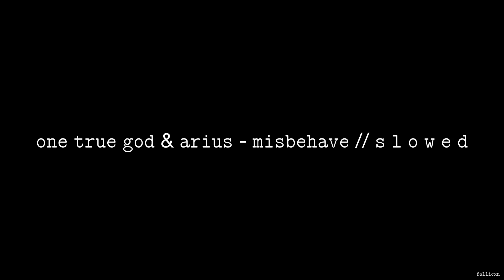One True God & Arius - Misbehave // S L O W E D